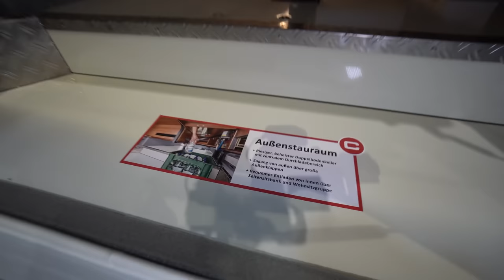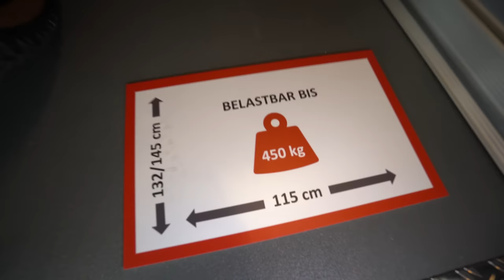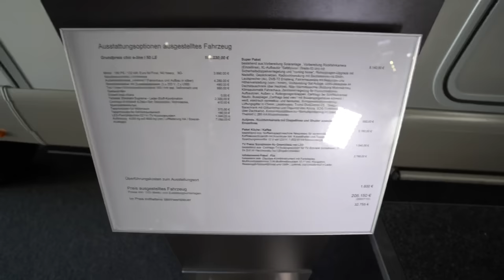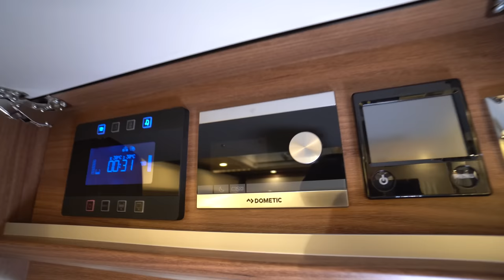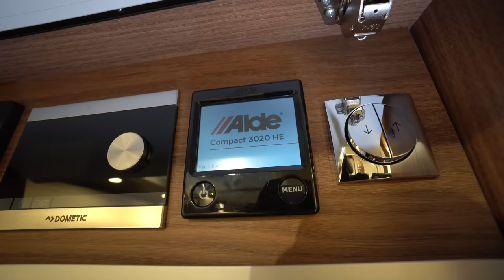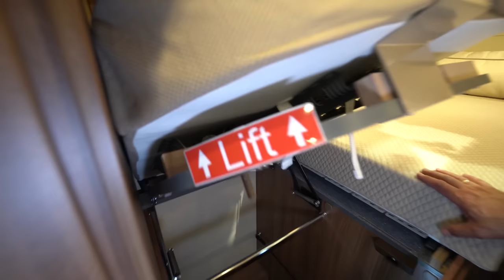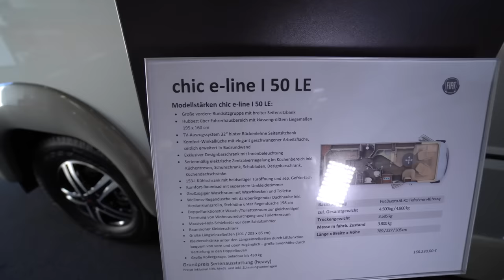🔥 UNGLAUBLICHE 1 TO ZULADUNG! Wohnmobil Carthago 2023 I 50 LE. Mega Bad. XXL Garage.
Mareien Caravaning
Geilenkirchener Straße 9
52457 Aldenhoven
Tel.:  02464 / 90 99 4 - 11
Wohnmobil Neuheiten 2023
Technische Daten
Serienfahrgestell Fiat Ducato AL-KO Tiefrahmen 40 heavy
Basismotorisierung Diesel 2,2 l (180 PS/132 kW)
Gesamtlänge 7890 mm
Gesamtbreite 2270 mm
Gesamthöhe 3050 mm
Radstand 3820/800 mm
Doppelbodenhöhe/ Doppelboden-Kellerstauraum 220/460 mm
Stehhöhe im Wohnraum 2110 mm
Stehhöhe im Umkleide- / Schlafraum 1980 mm
Heckgarage Innenhöhe 1320 mm
Türbreite/-höhe Heckgarage Beifahrerseite 1150/1280 mm
Türbreite/-höhe Heckgarage Fahrerseite 1150/1280 mm
Techn. zul. Gesamtmasse 5000 kg
Masse in fahrbereitem Zustand | gesetzl. zul. Toleranz - / + 5 % 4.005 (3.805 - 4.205) kg
Herstellerseitig festgelegte Masse für Zusatzausrüstung in Serie 632 kg
Anhängelast max. 1800 kg
Sitzplätze (Serie/Option) 4 / 5
Schlafplätze min. 4
Schlafplätze max. 5
Art der Schlafplätze Einzelbett
Maße Heckbett 2050/2030 x 850
Maße Hubbett 1950 x 1600
Heizungssystem Alde WW
Frischwasservolumen 235 l
Abwassertankvolumen 185 l
Batteriekapazität 2x80 Ah Gel
Preis in € inkl. 19 % MwSt. ab Werk 177.090,– €

Besonderheiten
Große vordere Rundsitzgruppe mit Luxus-Wohnraumtisch und breiter Seitensitzbank
Große Komfort-Winkelküche mit geschwungener Arbeitsfläche
In Badrundwand integrierter Apothekerschrank
Umkleidezimmer separierbar über Raumbadtür mit 3-fach-Funktion dank Waschraum-Doppeltür und massive Holz-Schiebetüren
Raumhoher Kleiderschrank im Umkleidezimmer integriert
Große Längseinzelbetten mit ausziehbarer Komfort-Einstiegstreppe
Kleiderschränke unter den Betten, große Innenhöhe durch Vertiefung in den Doppelboden
TV-Schrank im Schlafzimmer, optional mit extralangem TV-Auszugsystem für 24"-LED-Flachbildschirm
Mercedes-Benz EA: Entfall Hubbett, dafür rundum laufende Dachstauschränke

0:00 Vorstellung Wohnmobil Carthago 2023 I 50 LE
2:50 Stauraum außen
8:58 Innenausstattung
15:40 Bad
18:00 Schlafzimmer